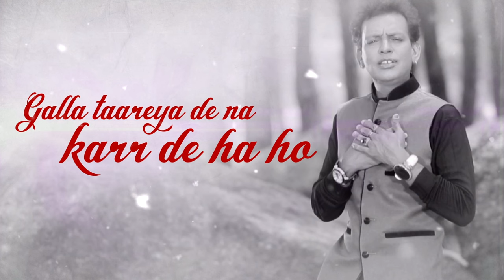Tarya - Lyrics Video | Sabar Koti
"Song - Tarya
Artists - Sabar Koti